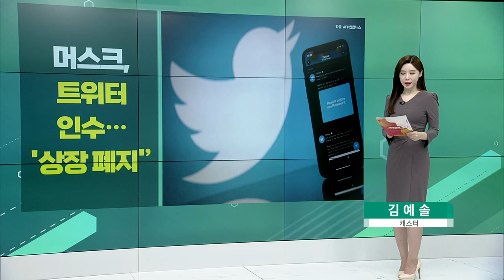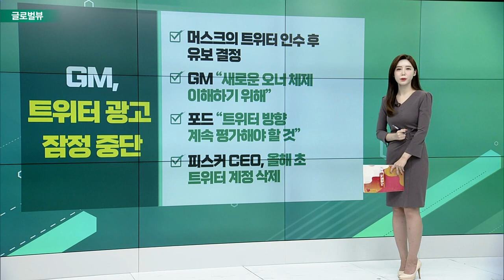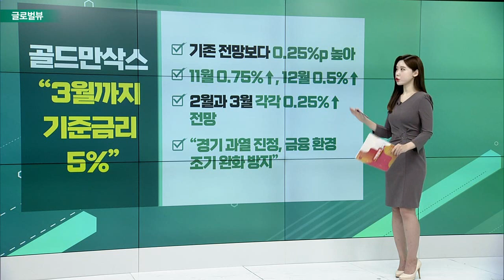머스크, 트위터 인수… ’상장폐지’ / GM, 트위터 광고 잠정 중단 / 엑손모빌・셰브론 역대급 실적 달성 / 골드만삭스 “3월까지 기준금리 5%”_글로벌 VIEW(20221031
머스크, 트위터 인수… ’상장 폐지’
- 트위터 11월 8일 상장 폐지... 규제 피해
- ‘반머스크’ 성향 핵심 간부 대량 해고
- “트럼프 전 대통령 계정 복구 다뤄질 수도”
- NYT “정치적 발언… 경영 투명성 우려”

GM, 트위터 광고 잠정 중단
- 머스크의 트위터 인수 후 유보 결정
- GM “새로운 오너 체제 이해하기 위해”
- 포드 “트위터 방향 계속 평가해야 할 것”
- 피스커 CEO, 올해 초 트위터 계정 삭제

엑손모빌・셰브론 역대급 실적 달성
- 엑손모빌 매출 약 28조원, EPS 4.45달러
- 셰브론 매출 약 16조원, EPS 4.45달러
- 석유 및 가스 생산량 역대최고… 천연가스 3배
- 바이든 “석유 회사… 주주 이익만 챙겨” 비판

골드만삭스 “3월까지 기준금리 5%”
- 기존 전망보다 0.25%p 높아
- 11월 0.75%↑, 12월 0.5%↑
- 2월과 3월 각각 0.25%↑ 전망
- “경기 과열 진정, 금융 환경 조기 완화 방지”